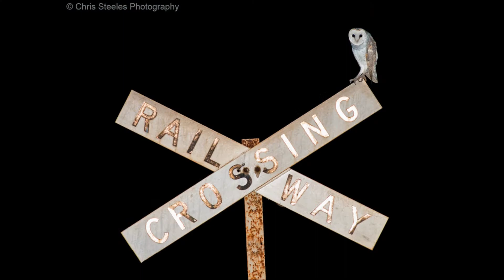"Feathered" 2015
The third instalment in my annual series... this is 2015's version of 'Feathered' a collection of my favourite images taken in the calendar year!